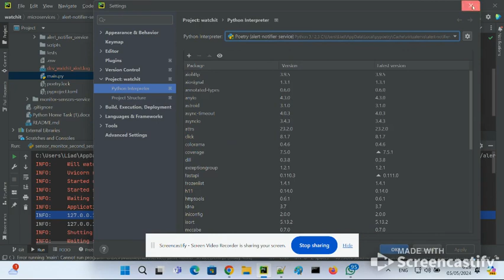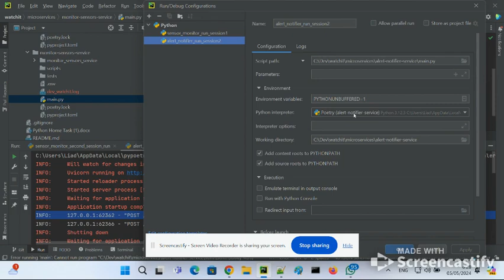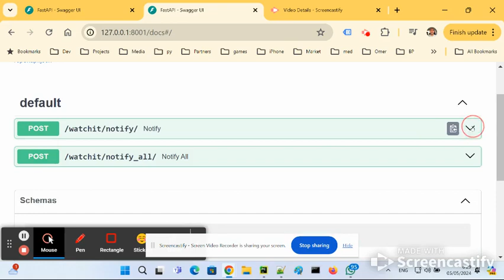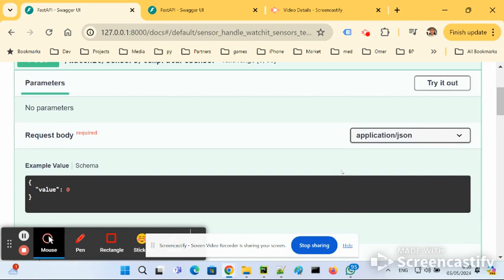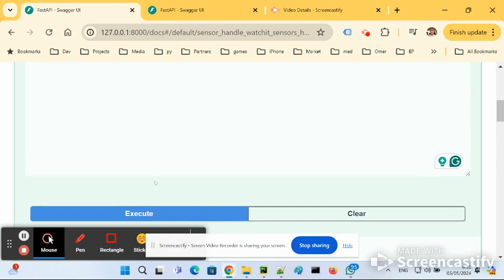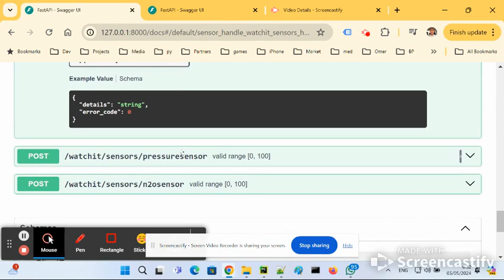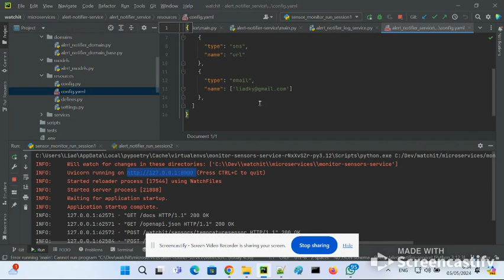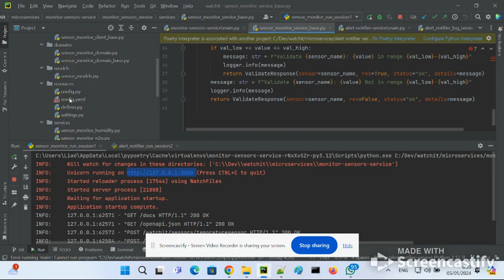Watchit Sensor Data Monitor and invalid data notification Microservices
Watchit Sensor Monitor, Data Feeder, and validation Microservice. Invalid data notification Microservice FastAPI+AsyncIO HTTP RESTFul API and Swagger: API Documentation (Simulator)